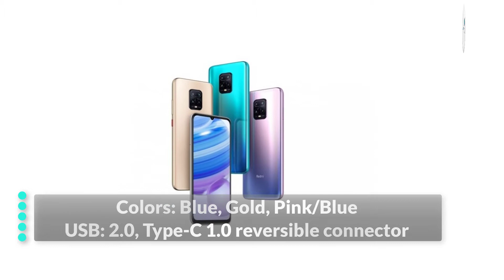Xiaomi Redmi 10X Pro 5G Price, Overview & Full Specifications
Xiaomi Redmi 10X Pro 5G is officially announced in May 2020.

The device is equipped with sensors such as Fingerprint (under display, optical), accelerometer, gyro, proximity, and compass. The smartphone features Infrared port, USB 2.0 Type C, Radio with recording, and Bluetooth 5.0.

The smartphone is fueled by a Non-removable Li-Po 4520 mAh battery + Fast charging 33W, 58% in 30 min. The phone runs on the Android 10.0 + MIUI 11 operating system providing smooth operation of the device.

The Xiaomi Redmi 10X Pro 5G is available in different colors like Blue, Gold, and Pink/Blue. The smartphone is powered by the MediaTek MT6875 Dimensity 820 5G Octa-core processor while the GPU is Mali-G57 MC5.

The smartphone is Splash-proof which makes the users care-free. The smartphone comes in 6.57 inches size and the display is AMOLED capacitive touchscreen that provides 1080 x 2400 pixels resolution. The screen is protected with Corning Gorilla Glass 5. Additionally, it consists of HDR10+ and 600 nits typ. brightness (advertised).

The rear camera consists of a 48 MP (wide) + 8 MP (telephoto) 3x optical zoom + 8 MP (ultrawide) + 5 MP (macro) sensor lenses that helps to click pictures with professional experience. The front camera has a 20 MP (wide) sensor.

"Tech Hand"